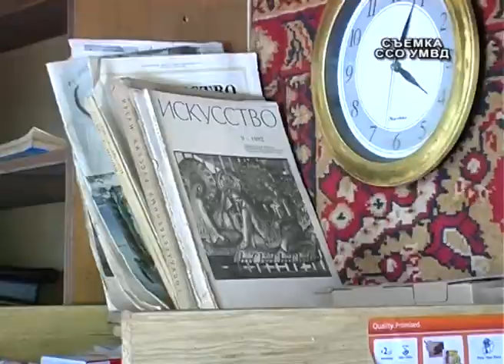31 UMVD Samsa RU